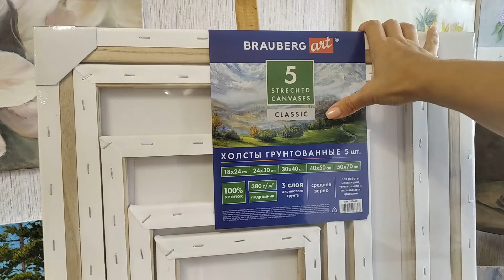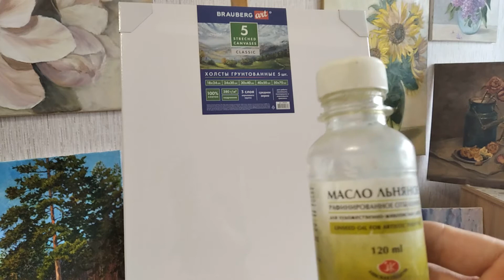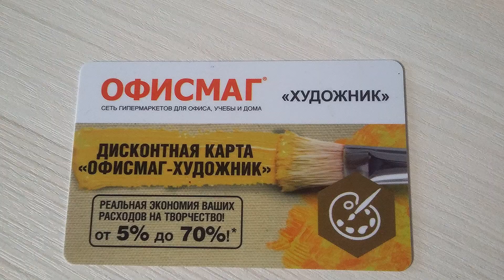Что купить начинающему художнику для живописи маслом? Краткая видео инструкция